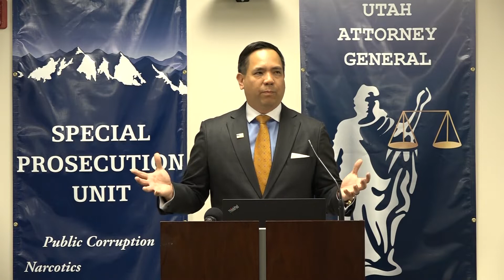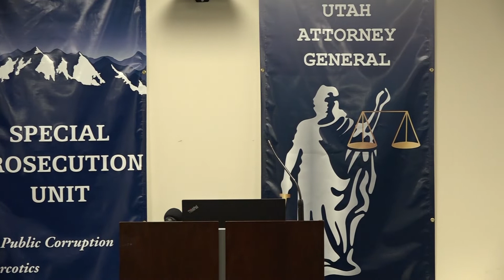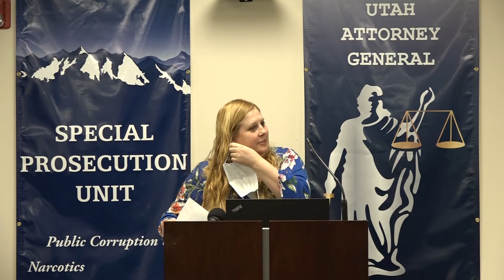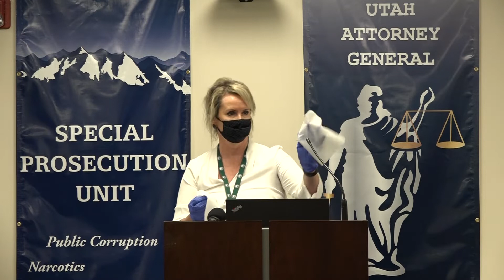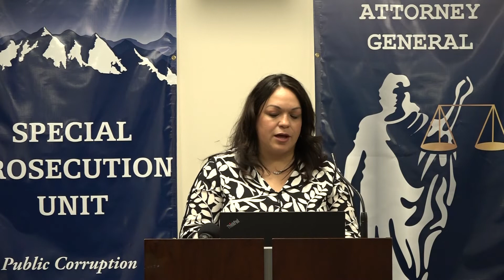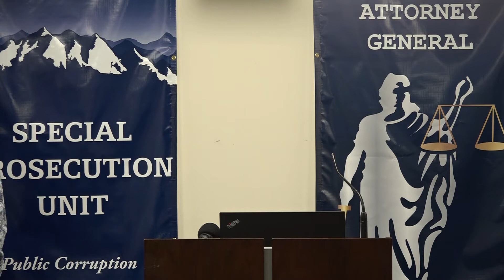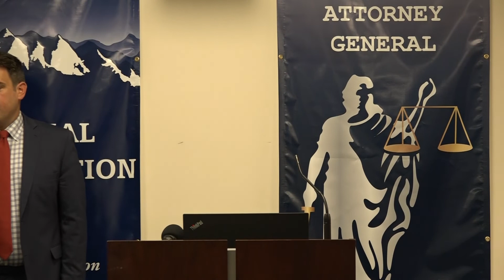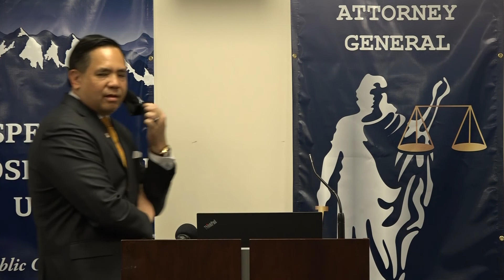Press Conference Announcing Paul Petersen Pleads Guilty in Utah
The Utah Attorney General's Office hosted a press conference announcing former Maricopa County Arizona Assessor Paul Petersen pleaded guilty in Utah’s Third District Court to three counts of Human Smuggling and one count of Communications Fraud in an illegal adoption scheme case that extended to three states and the Marshall Islands.